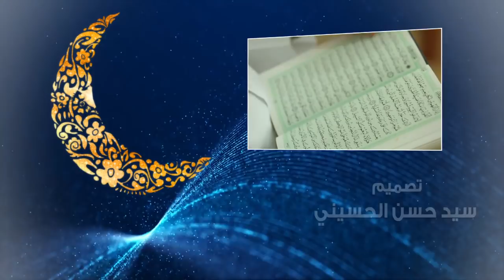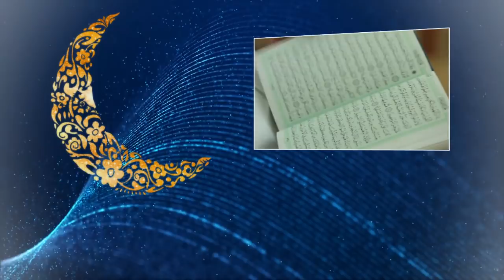تفسير القرآن الكريم - العلامة السيد محسن الخاتمي - 5 رمضان 1439